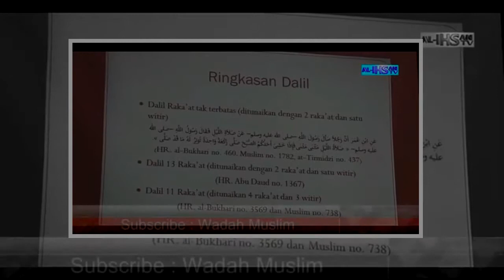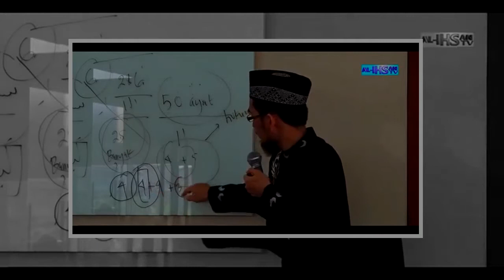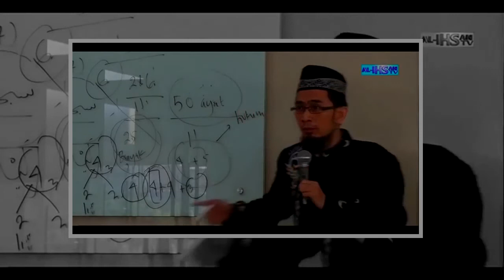Jumlah Rakaat Shalat Tahajud Berapa Yang Benar - Ustadz Adi Hidayat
Jumlah Rakaat Shalat Tahajud Berapa Yang Benar - Ustadz Adi Hidayat Subscribe Wadah Muslim Channel Penyebar Ilmu Pengetahuan Islam https:,,goo.gl,dnW984 Jaza... . Video Title Jumlah Rakaat Shalat Tahajud Berapa Yang Benar - Ustadz Adi Hidayat .